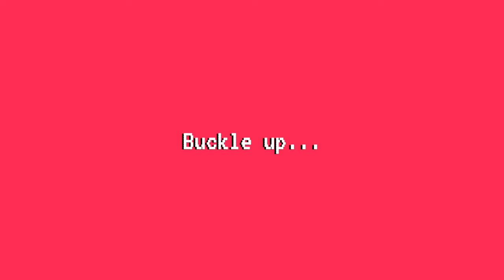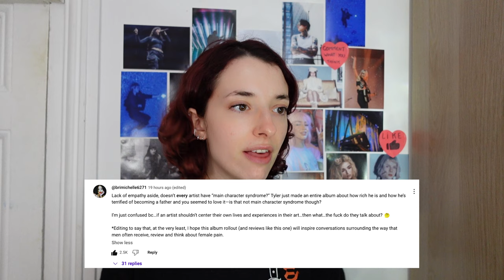Theneedledrop's Halsey Review Missed The Point BADLY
Anthony Fantano really missed with his review of Halsey’s “The Great Impersonator”, and it highlights the music commentary space on Youtube has a misogyny problem.

I usually post reactions, or deep dives that I take 1/2 weeks to write, today I wanted to share my opinion in a quick format. 👋 Let me know what you think

Video timestamps 🩷

What we’re talking about: 00:00
Halsey: 02:00
Buckle up: 05:11
Fantano’s review: 07:31
Fantano’s comments: 12:15
Some thoughts on the lyrics: 16:24
To sum it up: 18:55